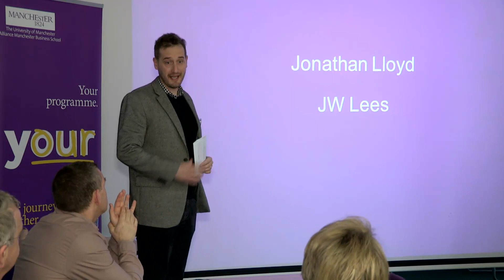Manchester Management Development Programme delegate experience: Jonathan Lloyd, JW Lees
Jonathon Lloyd from JW Lees talks about his experience of the Manchester Management Development Programme.